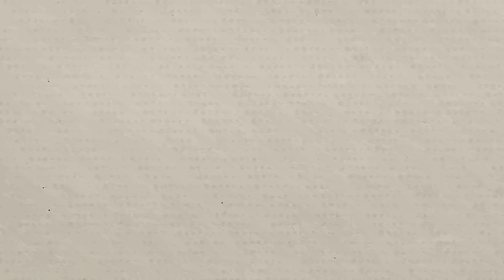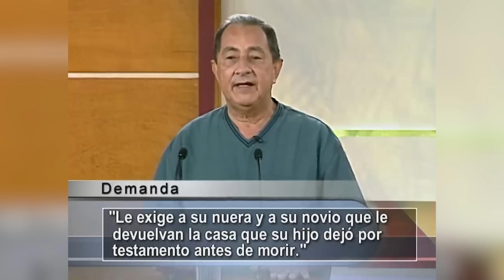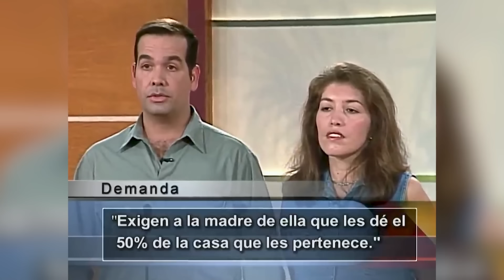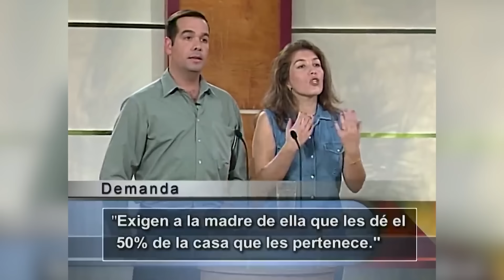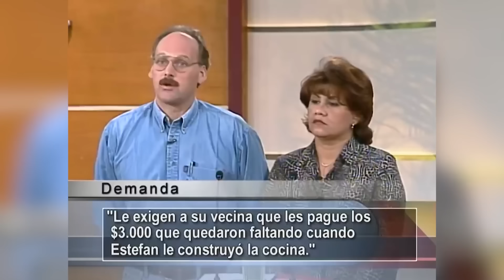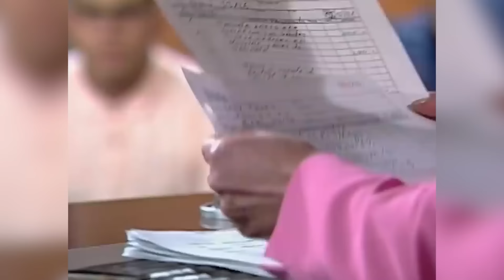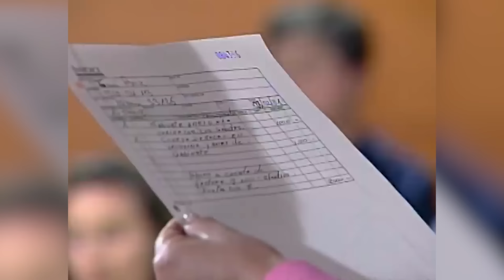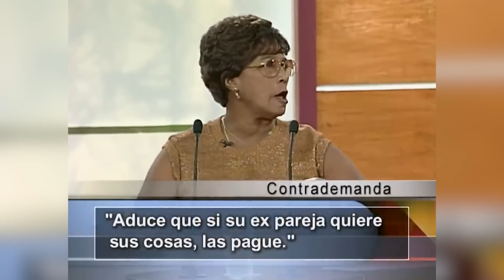LAS PEORES PELEAS POR DINERO QUE DEBE RESOLVER LA DOCTORA POLO | Sala de Parejas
Video oficial del programa de Telemundo Sala de Parejas. Un especial de las peores peleas legales por dinero que debe resolver la doctora Ana María Polo. Mira cómo se enfrentan un ex suegro y su ex nuera por una casa; una hija y su madre se disputan la casa que recibieron en herencia porque la suegra cree que el marido es un vividor; dos amigas y vecinas se tratan de 'ladronas' por causa de un trabajo contratado y no pagado en su totalidad. El amor de una mujer por su pareja se reduce a lo que "le compré con mi dinero" en sus palabras.

00:00 - Herencia dividida
13:51 - Entre la espada y la pared
26:07 - Contrato confuso
37:47 - Muéstrame el dinero y luego hablamos

Sala de parejas, sala de parejas capitulos completos, Sala de pareja, Sala de parejas 2001